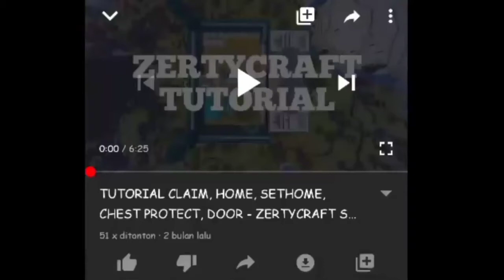PERTANIAN BIKIN PUSING DIPAKE LAGI - Zertycraft SMP #3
×××××× --- Description --- ×××××
Haii temen-temen semua. Selamat datang di channel yang tidak ada manfaat nya untuk anda. Eiitttss tetapi saya akan mencoba menghibur kalian dengan konten-konten saya ya.

Mau dukung channel saya? Yuk traktir di

Link

Semoga video saya menghibur kalian dattebayou!!.